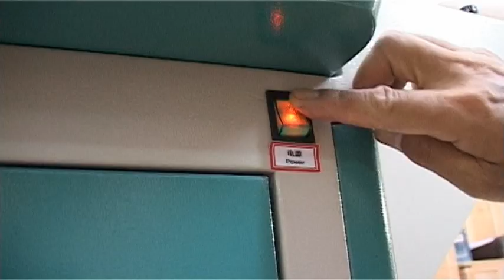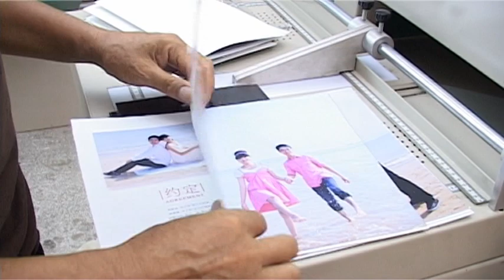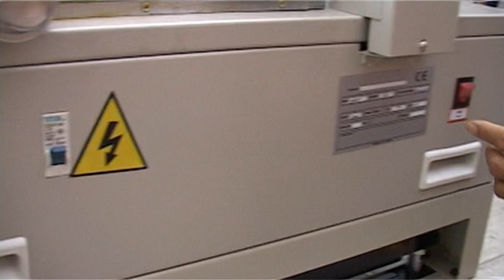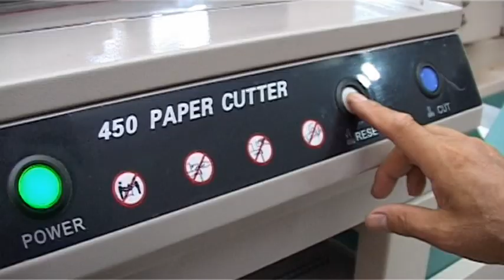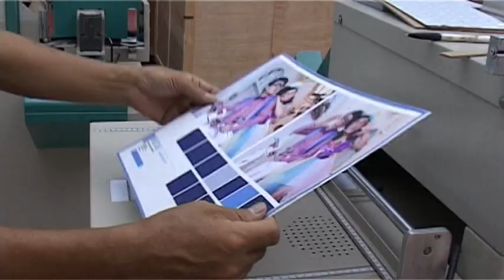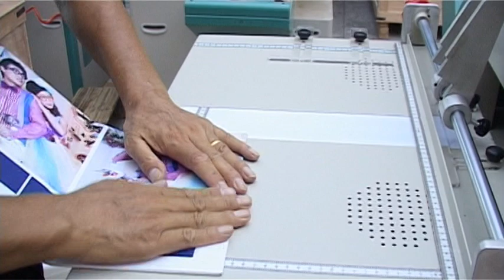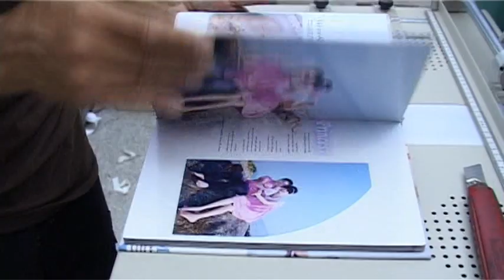8 in 1 photo book making machine